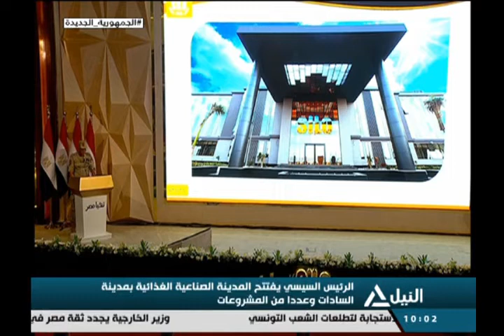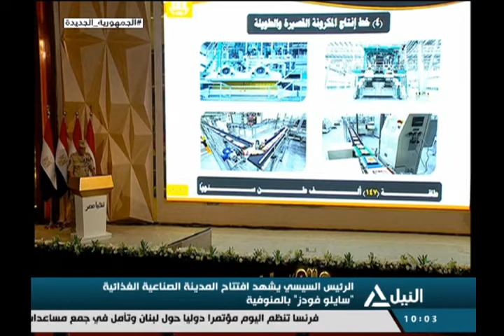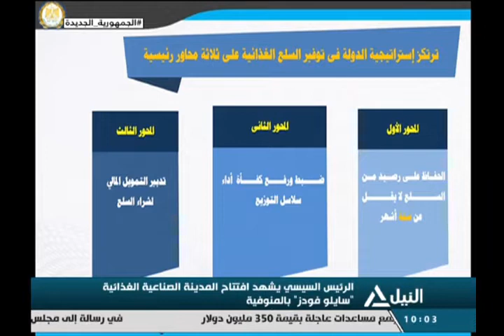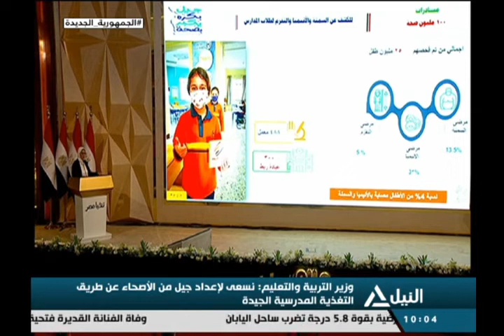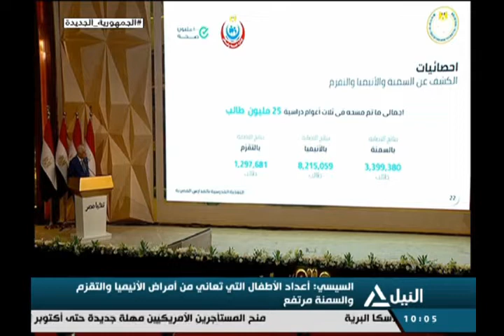نشرة أخبار العاشرة صباحاً 4-8-2021